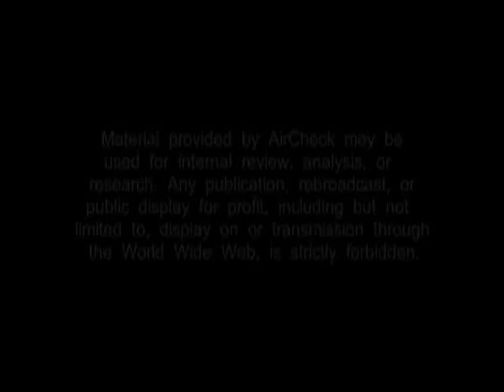CNN Español interview with AVANCE Pres. & CEO Rick Noriega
Rick Noriega, AVANCE Pres & CEO, interviewed on CNN Español about his attendance at the White House Hispanic Community Conference that took place on July 11th and 12th.